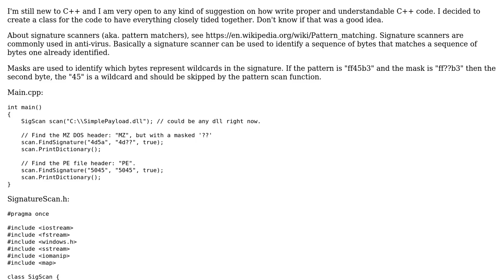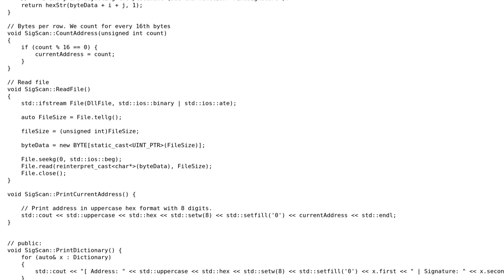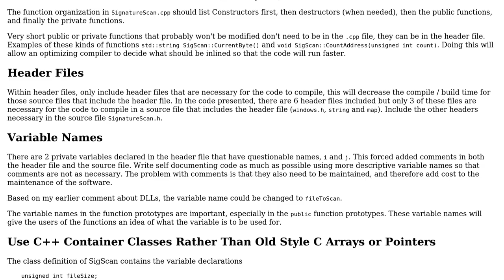Signature scanner (aka. pattern matcher), is there are more beautiful way to write this?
With thanks & praise to God, and with thanks to the many people who have made this project possible! You are responsible for your own actions.